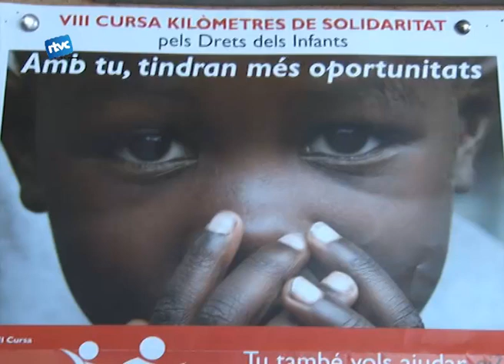El alumnes del Pla Marcell corren per solidaritat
L' Institut Pla Marcell es va unir voluntàriament a la iniciativa de l'ONG SAVE THE CHILDREN amb la cursa Kilòmetres de Solidaritat.